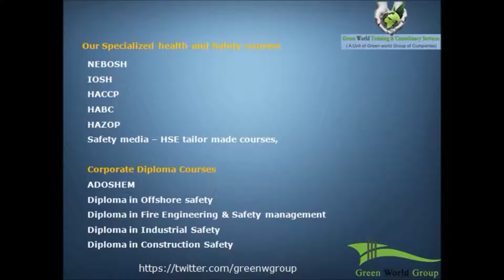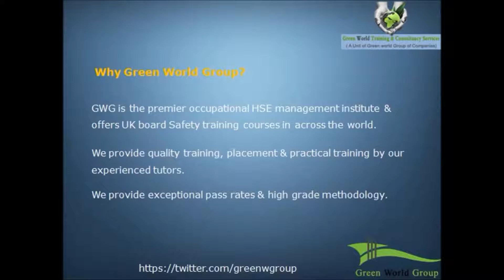NEBOSH IGC, IOSH, Diploma Safety Training Courses INDIA, UAE, SAUDI | Green World Group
Green World Group provides UK board Health and safety certification courses & Safety training diplomas and we are located in India, UAE, Saudi Arabia, Nigeria, Angola and Oman.